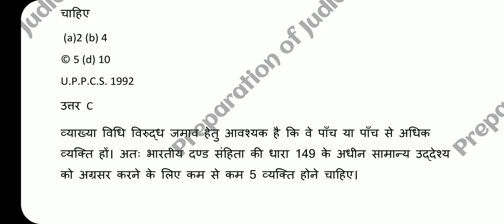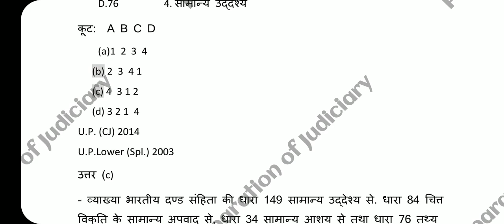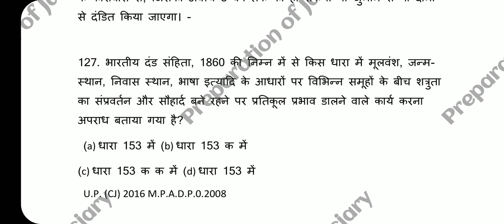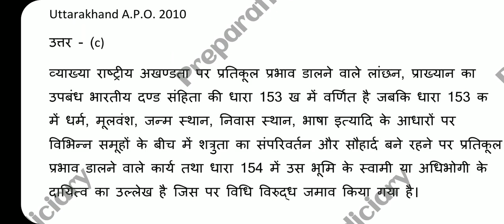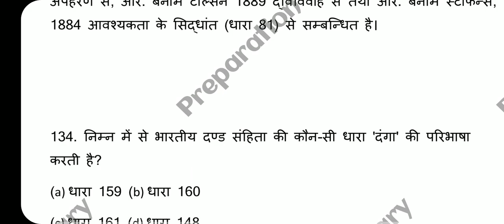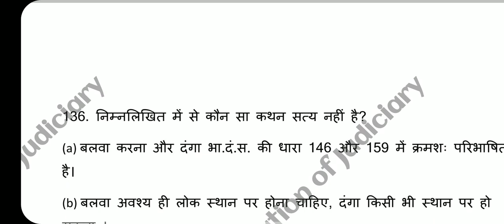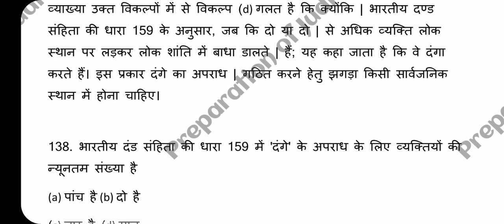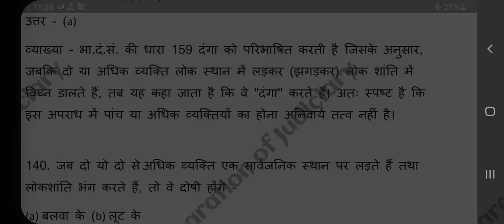IPC Section 107 to 298 all mcq 7th video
IPC Section 107 too 298 important mcq with facts
आप अपने सुझाव प्रकट कर सकतें है।